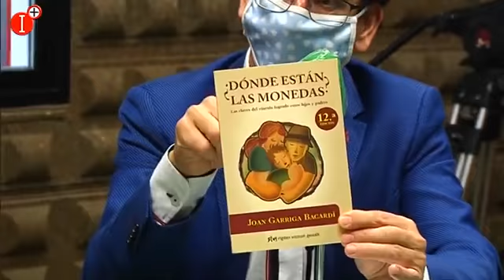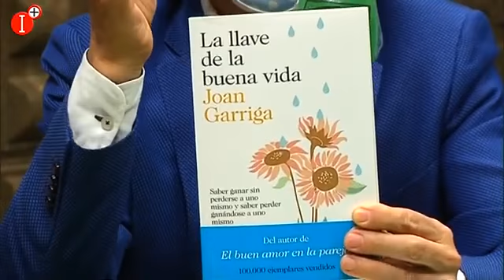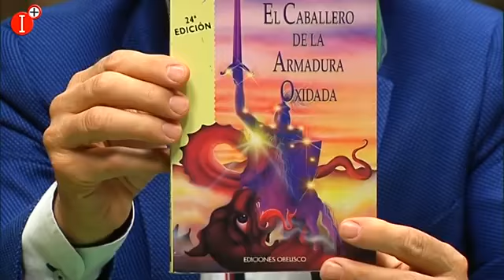P19 MEJORAR LA ORGANIZACIÓN TIEMPO 01-10-20 ASOCIACIÓN AHIRE CON PACO RAMOS, MENCHU ARRIAGA Y RAÚL.